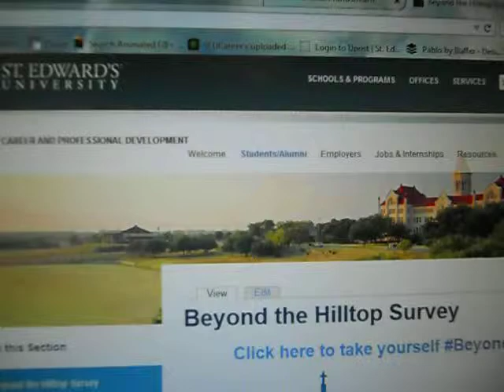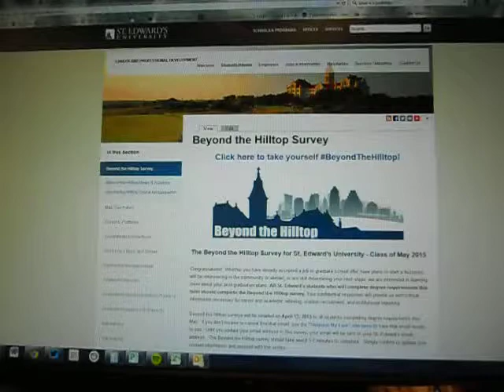How to Complete Beyond the Hilltop